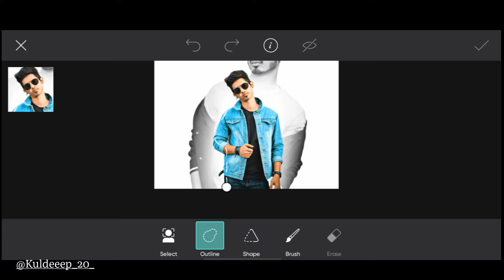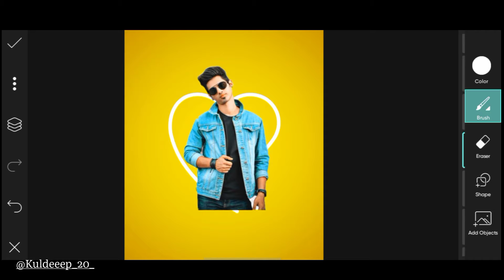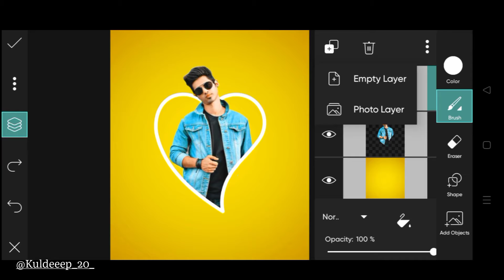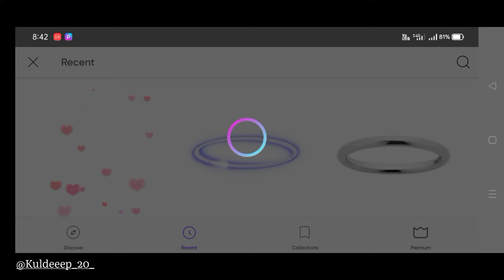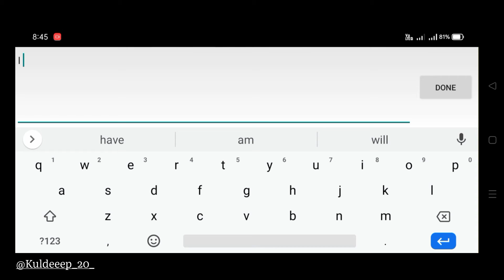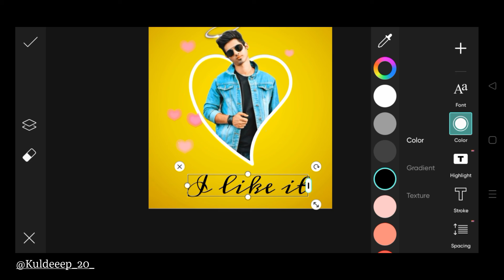Picsart Photo Editing New Tutorial And Creative Photo Editing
Lightroom App Link 🎈
Editing Applications For me
PicsArt
Lightroom
Snapseed
Thanka For Whaching